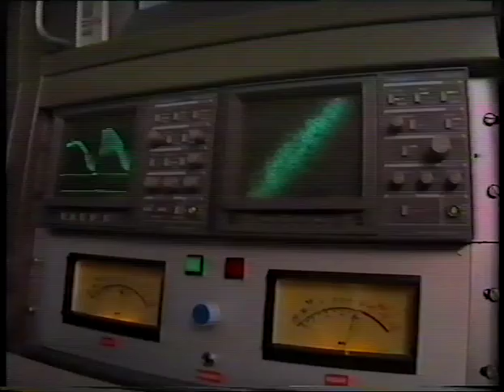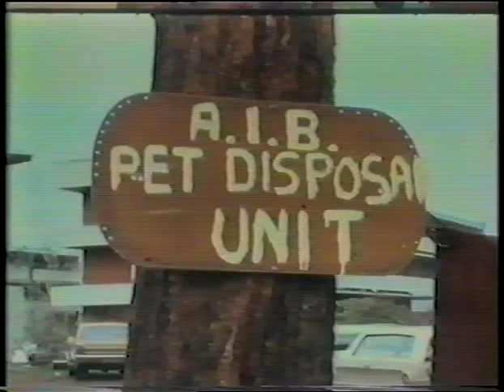QTQ9 - 35 Years Of Television - News Segment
Same script and vision as TCN9 for the first part then its slightly different after that.